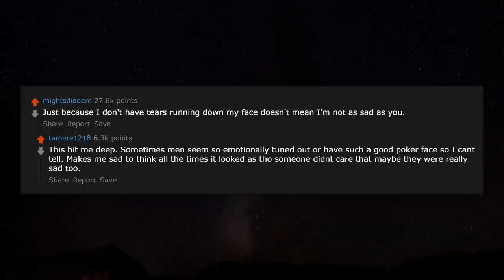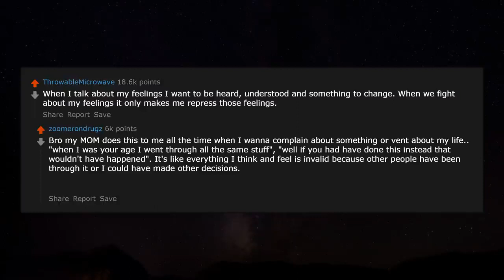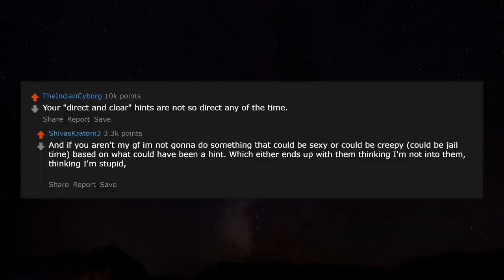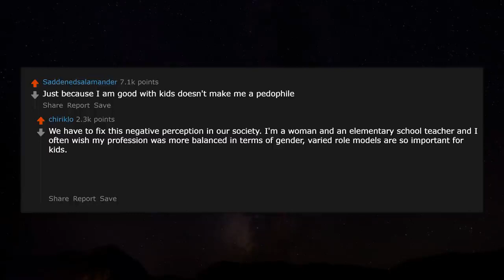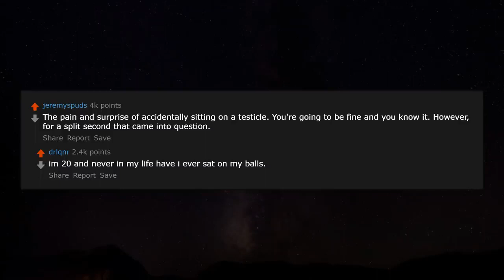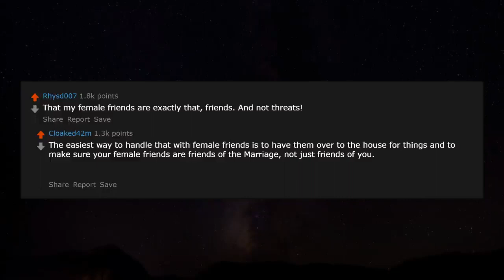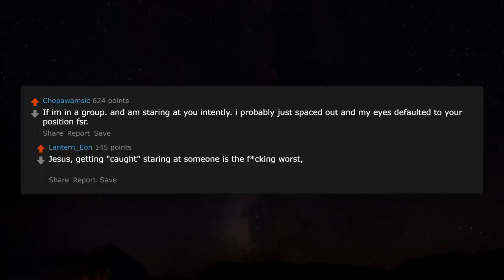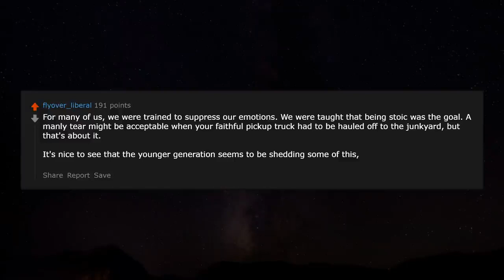Men, What is the Hardest thing to explain to a woman? r/AskReddit Reddit Stories | Top Posts